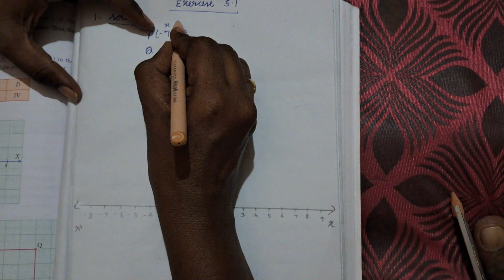9th Maths-5.Coordinate Geometry (ஆயத்தொலை வடிவியல்) Exercise 5.1 Sum1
9th Maths-5.Coordinate Geometry (ஆயத்தொலை வடிவியல்) Exercise 5.1 Sum 1.